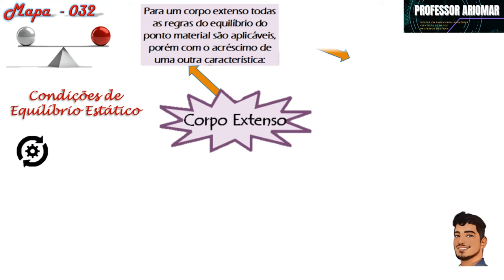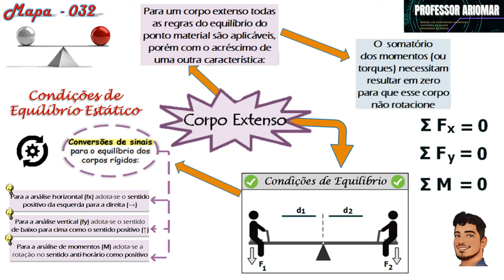Mapa Mental 033 - Pressão e Densidade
NÃO!!!

O tema de hoje é:   Pressão e Densidade

Bons Estudos!!!